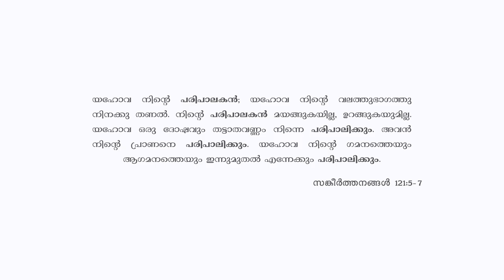EN PARIPALAKAN | എൻ പരിപാലകൻ | Lyrics: Tessy Merin Thomas | Music: Jobin Shaji | AudioDeck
EN PARIPALAKAN | എൻ പരിപാലകൻ

IPC CARMEL CHURCH SHARJAH
             PYPA PRESENTS

Lyrics: Tessy Merin Thomas
Message: Pr. K John
Background Score: Prince Dani
Program Arranged: Finni Johnson
Mix & Master: Fredy Johnson
Video Edits: GN Media
Co ordinator: Abin Jacob
Special Thanks: Glen George Thomas, Saji Sam

Singers:
Jobin Shaji
Tessy Merin Thomas
Rinu Jacob
Axsa Grace Bijoy
Blessy Alex
Leah Babu
Cincy P George
Christa Susan Cicil
Ann Sam Anil
Chacko Mathai
Febamol Steaphen
Princy Varghese